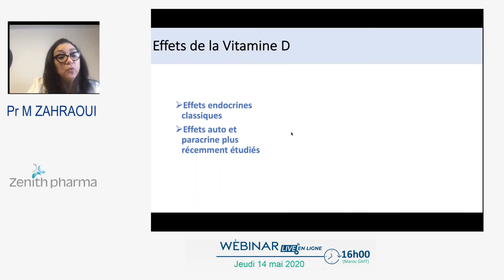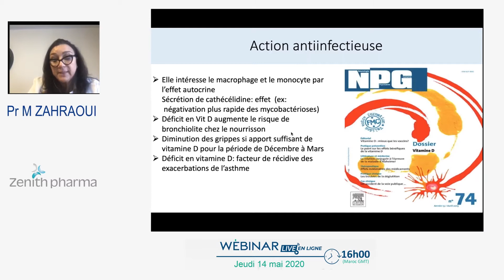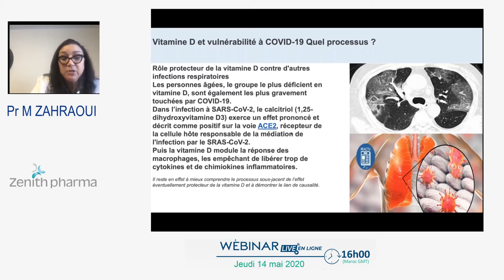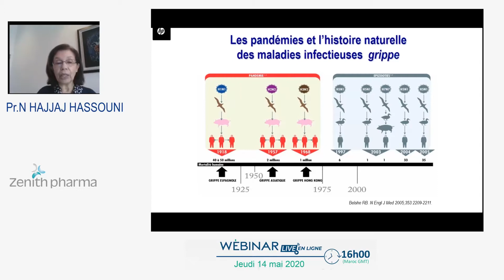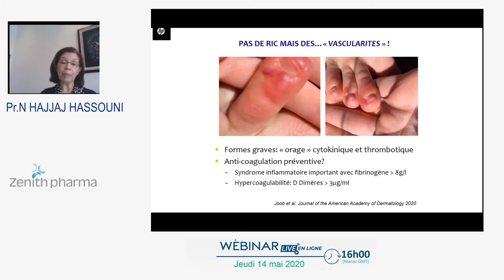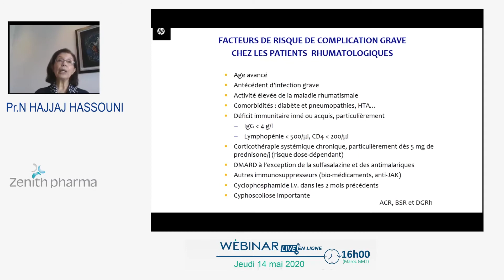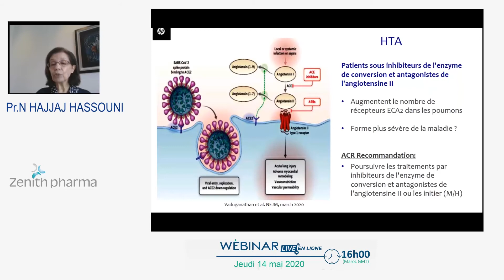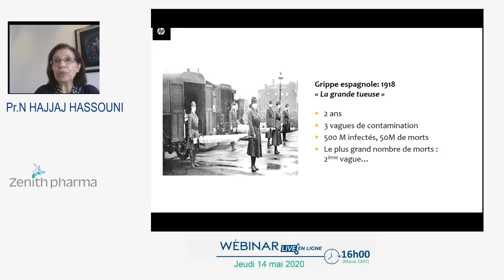COVID -19 et confinement : Apport de vitamine D3 & Impact sur les maladies rhumatismales complet.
ZENITH PHARMA
BEYONDCOM TV